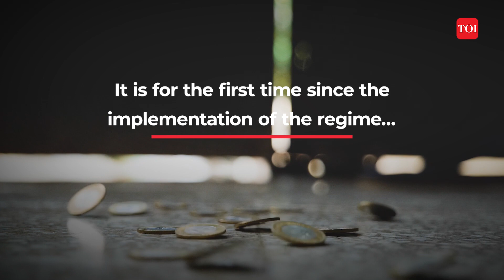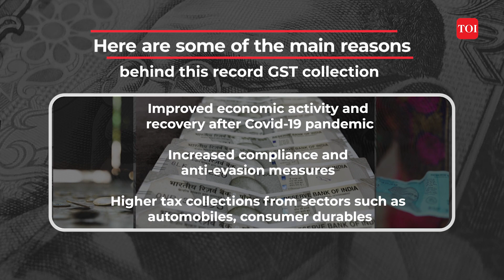GST collections hit all-time high of Rs 1.87 lakh crore: Here's what it means for India's economy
According to a statement from the finance ministry, the Goods and Services Tax (GST) collections in India reached a record high of Rs 1.87 lakh crore in April 2023, an increase of 12% compared to the same month last year. The ministry revealed that CGST (Central Goods and Services Tax) contributed Rs 38,440 crore, SGST (State Goods and Services Tax) contributed Rs 47,412 crore, IGST (Integrated Goods and Services Tax) contributed Rs 89,158 crore (including Rs 34,972 crore collected on import of goods) and cess contributed Rs 12,025 crore (including Rs 901 crore collected on import of goods).

It is the first time since the implementation of the GST regime that the gross GST collection has crossed the Rs 1.75 lakh crore mark. The statement also highlights that during the month, revenues from domestic transactions (including import of services) were 16% higher than the revenues from these sources during the same month last year.

The finance ministry revealed that April 2023 saw the highest ever tax collection on a single day, with Rs 68,228 crore being paid through 9.8 lakh transactions. The highest single day payment last year on the same date was Rs 57,846 crore through 9.6 lakh transactions. The total gross collection for the 2022-23 fiscal stood at Rs 18.10 lakh crore, which is 22% higher than the previous year.

Prime Minister Narendra Modi also tweeted about the news, calling it "great news for the Indian economy". He stated that the rising tax collection, despite lower tax rates, is a testament to the success of how GST has increased integration and compliance.